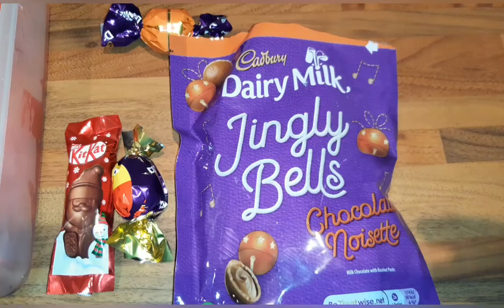W.I.A.T on slimming world-Tuesday 22nd September 2020